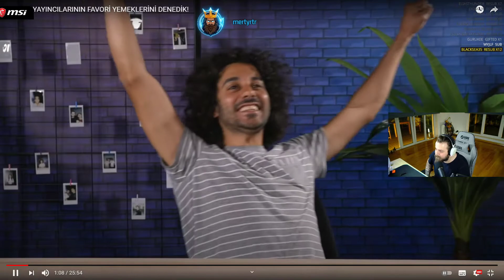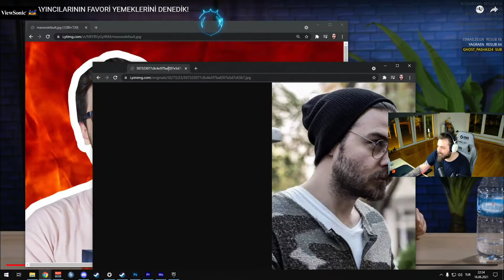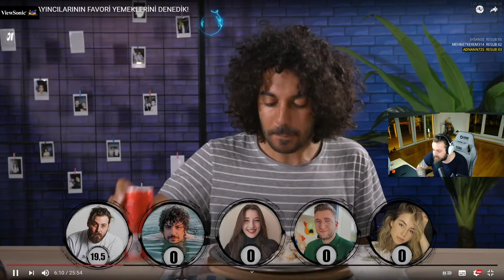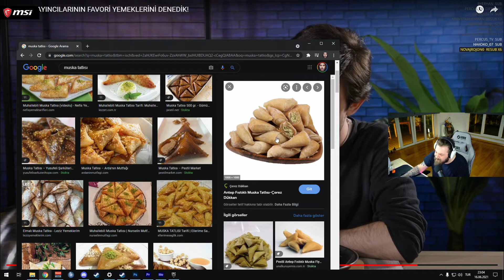Elraenn - Tepkikolik YAYINCILARIN FAVORİ YEMEKLERİNİ DENEDİK! İzliyor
Merhaba